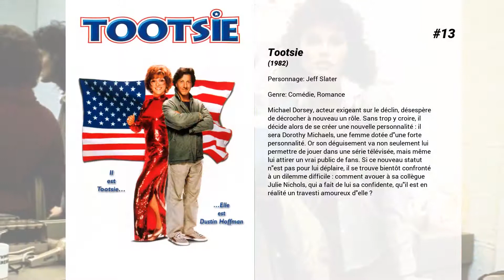Les meilleurs films de Bill Murray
Les meilleurs films de Bill Murray nous présente...

15. À bord du Darjeeling Limited
Trois frères qui ne se sont pas parlé depuis la mort de leur père décident de faire ensemble un grand voyage en train à travers l'Inde afin de renouer les liens d'autrefois. Pourtant, la "quête spirituelle" de Francis, Peter et Jack va vite dérailler, et ils se retrouvent seuls, perdus au milieu du désert avec onze valises, une imprimante, une machine à plastifier et beaucoup de comptes à régler avec la vie... Dans ce pays magique dont ils ignorent tout, c'est alors un autre voyage qui commence, riche en imprévus, une odyssée qu'aucun d'eux ne pouvait imaginer, une véritable aventure d'amitié et de fraternité...

14. La vie aquatique
Steve Z., le chef de l'équipe océanographique "Team Zissou", sait que l'expédition qu'il conduit est sans doute la dernière, et son plus cher désir est de graver son nom dans l'Histoire. Parmi les membres de son équipe figurent Ned Plimpton, qui est peut-être - ou peut-être pas - son fils, Jane Winslett-Richardson, une journaliste enceinte dépêchée par le magazine Oceanographic Explorer, et Eleanor, sa femme, que l'on prétend être "le cerveau de la Team Zissou".Tandis qu'ils affrontent tous les dangers, depuis une mutinerie jusqu'à l'attaque de pirates en passant par un "requin jaguar" plus ou moins imaginaire, Zissou est bien forcé d'admettre que tout ne peut pas être planifié comme il l'aimerait...

13. Tootsie
Michael Dorsey, acteur exigeant sur le déclin, désespère de décrocher à nouveau un rôle. Sans trop y croire, il décide alors de se créer une nouvelle personnalité : il sera Dorothy Michaels, une femme dotée d'une forte personnalité. Or son déguisement va non seulement lui permettre de jouer dans une série télévisée, mais même lui attirer un vrai public de fans. Si ce nouveau statut n'est pas pour lui déplaire, il se trouve bientôt confronté à un dilemme difficile : comment avouer à sa collègue Julie Nichols, qui a fait de lui sa confidente, qu'il est en réalité un travesti amoureux d'elle ?

12. Bienvenue à Zombieland
Dans un monde infesté de zombies, deux hommes tentent de survivre. Columbus, le plus jeune, est terrorisé à l'idée d'être dévoré. C'est une poule mouillée, mais sa prudence pourrait bien lui sauver la vie... Tallahassee, lui, est un chasseur de zombies qui ne craint plus rien ni personne. Armé d'un fusil d'assaut, il se donne corps et âme à la seule mission qui compte pour lui : trouver les derniers exemplaires de ses biscuits préférés, des Twinkies, encore disponibles sur Terre. Dans leur périple, les deux survivants sont rejoints par Wichita et Little Rock, deux jeunes filles. Tous ont désormais deux défis impossibles à relever : affronter les zombies et apprendre à s'entendre...

11. Love, Gilda

10. Rushmore
Les mésaventures de Max Fischer, élève de la Rushmore Academy. Personnage hors normes, génie fougueux et brouillon, Max ne peut fournir qu'un minimum d'efforts à ses études et s'est résigné à devenir l'un des pires cancres de son établissement. En dépit de ses échecs scolaires et des admonestations répétées de son directeur, Rushmore n'en reste pas moins à ses yeux un paradis et un sanctuaire idéal pour exercer en toute liberté son inlassable créativité.

9. S.O.S. Fantômes
Peter, Raymond et Egon effectuent des recherches sur la parapsychologie. Virés par le Doyen de la faculté, ils décident de fonder une société destinée à chasser les revenants. Son nom : S.O.S. Fantômes. Le succès frappe tant et si bien à leur porte qu'ils en sont bientôt à travailler à la chaîne.

8. Lost in Translation
Bob Harris, acteur sur le déclin, se rend à Tokyo pour tourner un spot publicitaire. Il a conscience qu'il se trompe - il devrait être chez lui avec sa famille, jouer au théâtre ou encore chercher un rôle dans un film -, mais il a besoin d'argent. Du haut de son hôtel de luxe, il contemple la ville, mais ne voit rien. Il est ailleurs, détaché de tout, incapable de s'intégrer à la réalité qui l'entoure, incapable également de dormir à cause du décalage horaire. Dans ce même établissement, Charlotte, une jeune Américaine fraîchement diplômée, accompagne son mari, photographe de mode.

7. La famille Tenenbaum
Chez les Tenenbaum, les enfants ont toujours été des génies. Tout jeunes, Chas était déjà un maître de la finance, Margot une dramaturge exceptionnelle et Richie un joueur de tennis hors pair. Mais un jour, Etheline, leur mère, demande le divorce. Elle ne supporte plus l...